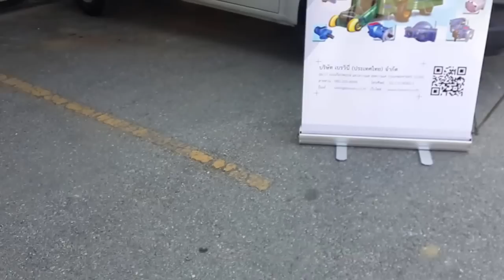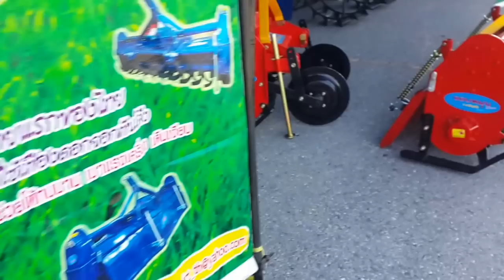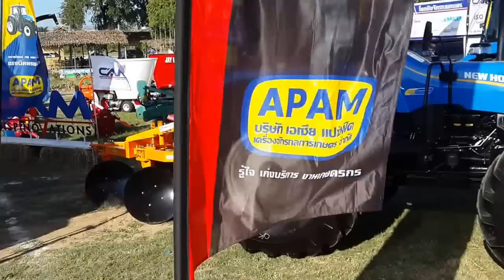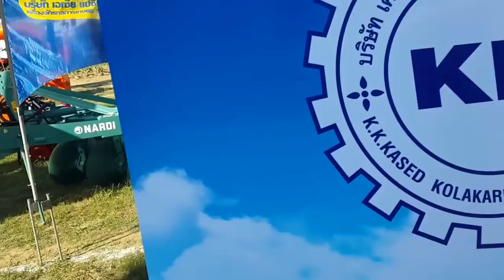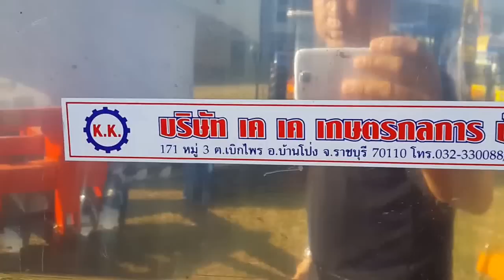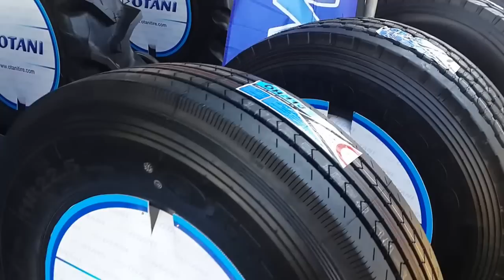Small Farm machine in Thailand อุปกรณ์การเกษตรขนาดเล็ก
เป็นอุปกรณ์การเกษตรขนาดเล็กที่นำเอามาแสดงในงานเกษตรกำแพงแสน